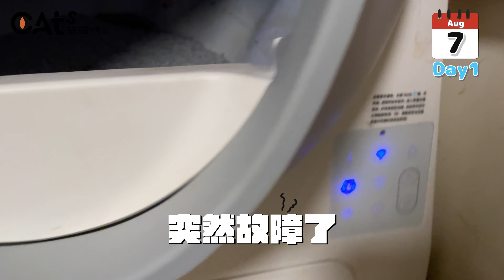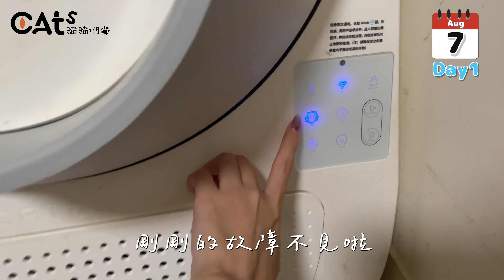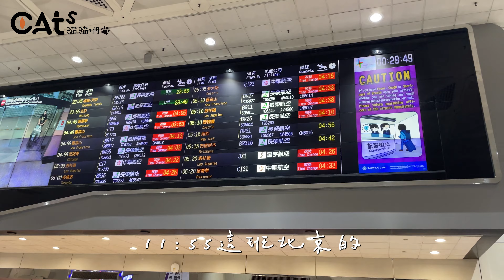爸爸一週不在家貓貓們有感覺嗎？/熊熊接機/典典寶寶好可愛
七月的時候出差一週
很久沒有和貓貓們分開這麼久
不知道他們會有感覺嗎？
還是有吃的就忘了爸爸呢？

回來時熊熊還到機場接機
來接爸爸和乾媽還有典典寶寶
熊熊還是一如既往的可愛
果然沒有白疼他

也恭喜貓貓們的美麗乾媽小僑出書啦！
有興趣的可以到下方連結購買唷~

11/5台中誠品園道店3F閱讀書區
12/1台北誠品生活松菸店
12/16高雄誠品大遠百店17F書區中庭
*分享會於誠品書店開放空間舉辦，採自由入席~但須先報名現場才能取得簽書號碼牌唷(本報名表無保留座位)